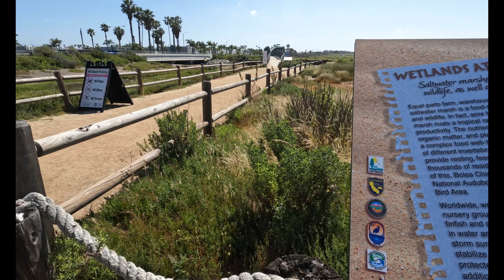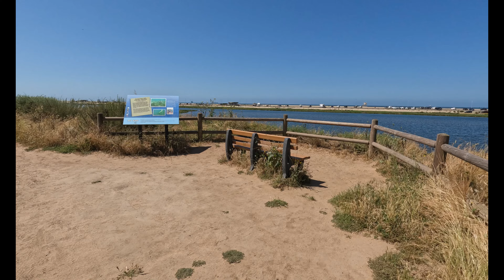(미국🇺🇸브이로그)볼사치카 생태공원/2025 슈퍼블룸이길/헌팅턴비치/4K로 보시면 더 예뻐요^^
2024 슈퍼블룸은 망.
2025에는 슈퍼블룸이길..